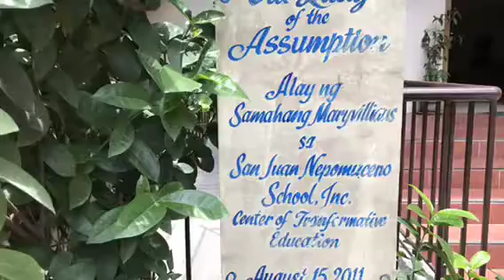Teacher Maritoni Visits Educare